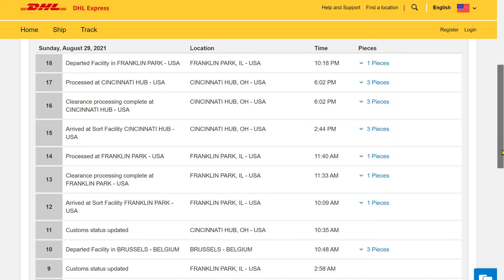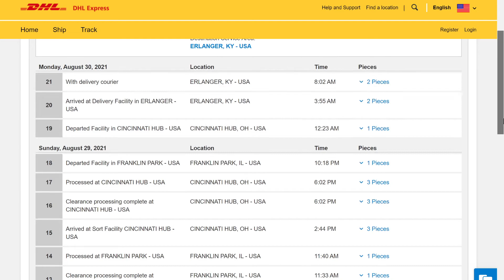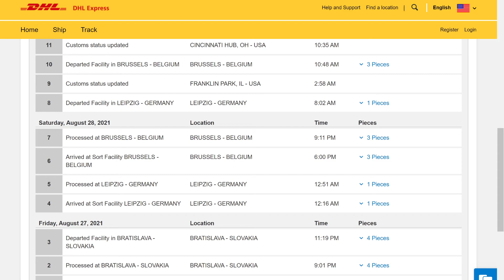Посылка от ROCO. Как работает DHL в США?